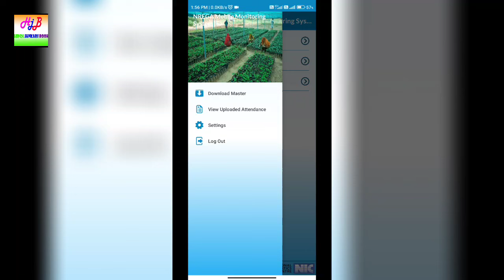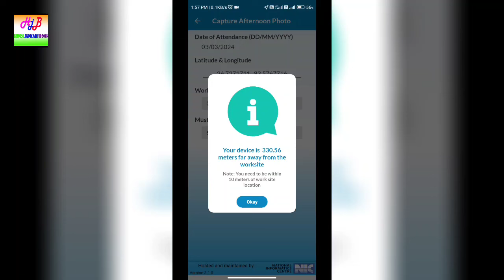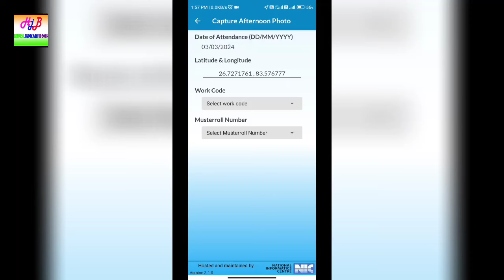Nrega attendance location problem!! नरेगा ऐप में gps समस्या का समाधान!!gps mgnrega 2024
nrega location
nrega app location problem
nrega mobile monitoring system app location problem

narega mastroll men attendance । नरेगा में हाजिरी कैसे लेते हैं। How to take attendance in NREGA

hello guys welcome to my channel narega men attendance kaise lete hain narega attendance online kaise late hai नरेगा में हाजिरी कैसे भरते हैं नरेगा में वो लाइन हाजिर कैसे देते हैं नरेगा एप से फोटो कैसे खींचते हैं नरेगा पेमेंट चेक
नरेगा मस्टर रोल चेक नेम
Mnrega
Gramin Digital Zone mnrega
nrega
mgnrega
mahatma gandhi national rural employment guarantee act
mms app
nrega nmms
nmms